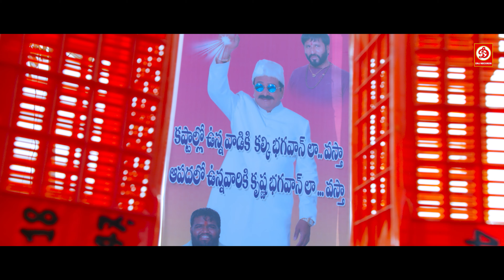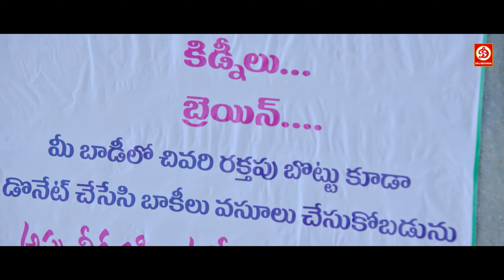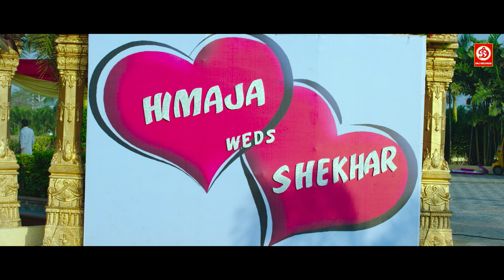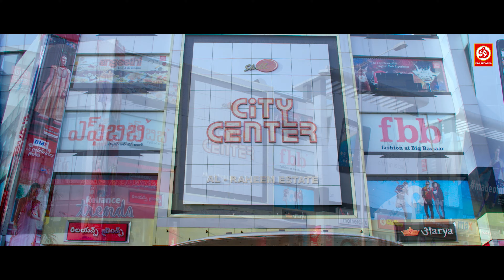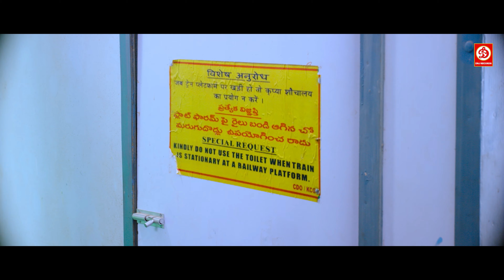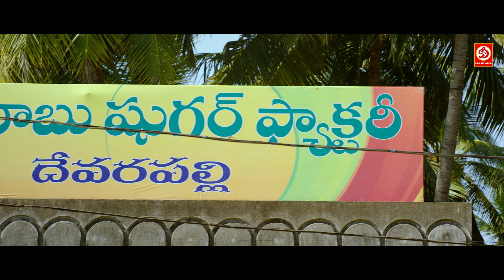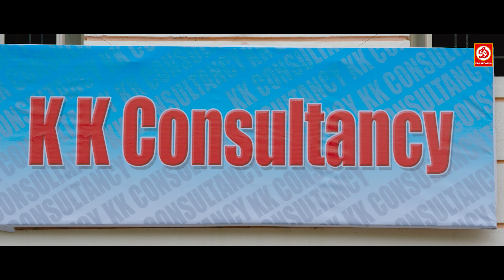नमिता प्रमोद और आदि की न्यू रिलीज हिंदी डब एक्शन फुल ब्लॉकबस्टर मूवी |आखिरी युद्ध लेटेस्ट साउथ फिल्म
Movie: Aakhri Yudh (Chuttalabbai)
Starring : Aadi, Namitha Pramod
Director: Veerabhadram
Producer : Ram Talluri, Venkat Talari
Label: DRJ Records